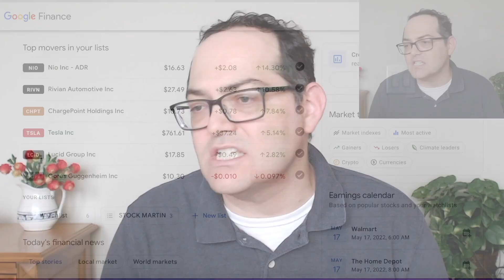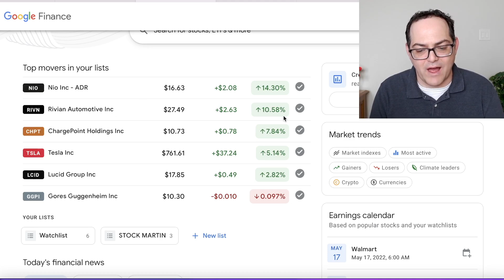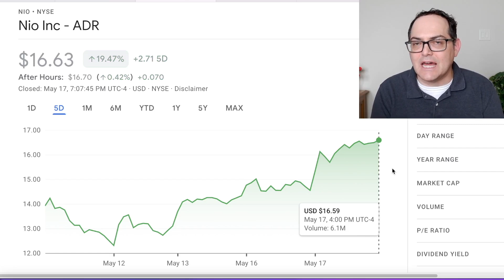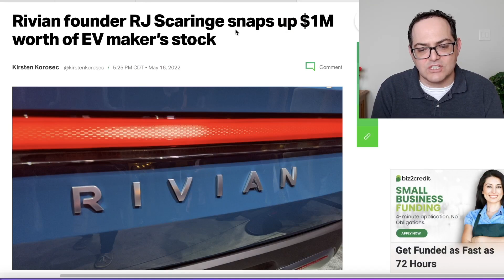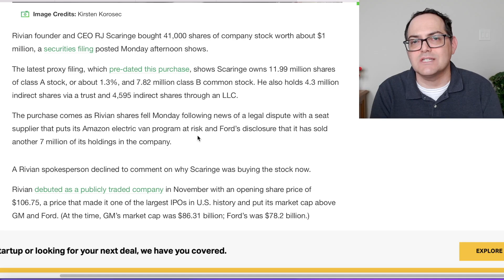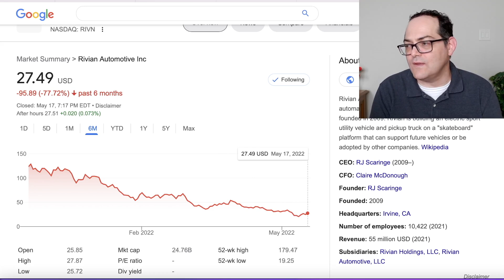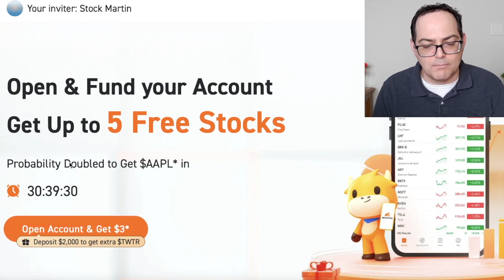Nio Delisting Fears Fading as NIO Stock Up | Rivian CEO Buys $1M Stock | Lucid Saudi PIF Holds 🔥🔥🔥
🔥🔥🔥 FREE Exclusive Report ULTIMATE BUY, ADD MORE, BUILD WEALTH STOCKS PORTFOLIO

Stock Martin